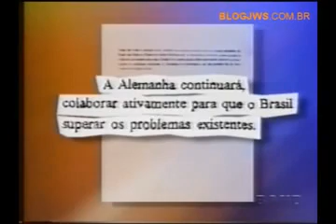FHC PSDB QUEBROU O BRASIL 3 VEZES E O ENTREGOU AO FMI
O ex-presidente FHC (hoje substituído pelo derrotado Aécio Neves) e as medidas econômicas do seu tempo.